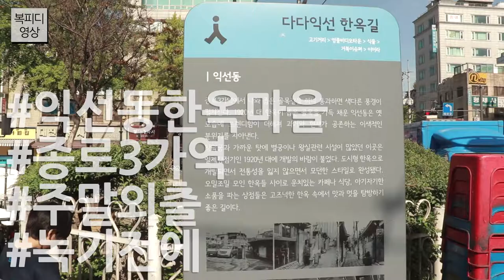익선동 한옥마을 (종로3가역,주말외출,녹기전에,캐논200D,동영상,Canon 200D Video,복피디영상)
와이프가 가보고 싶었던
익선동 한옥마을 살짝 산책하고 왔습니다~

골목이 좁아
오히려 더 좋았던 곳이었죠.

다만
은근 차도 많고 오토바이도 많았다는~

그리고
인생 쑥 아이스크림을 먹었다는 것!

180422_토
일상의 행복